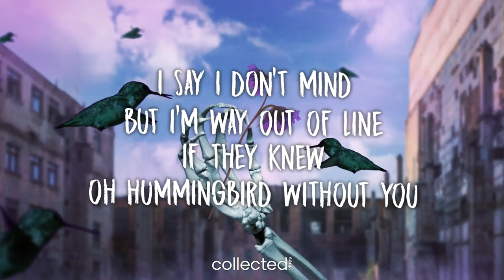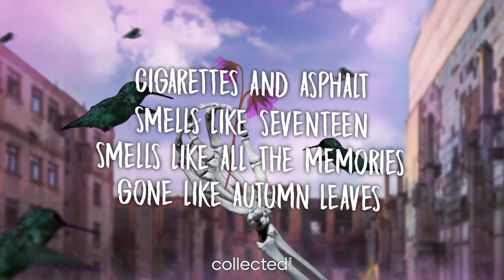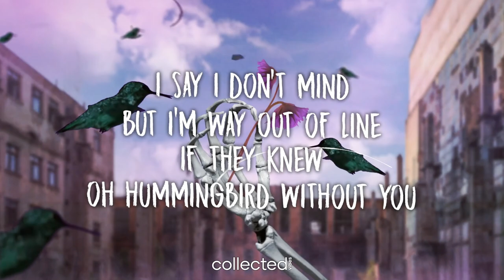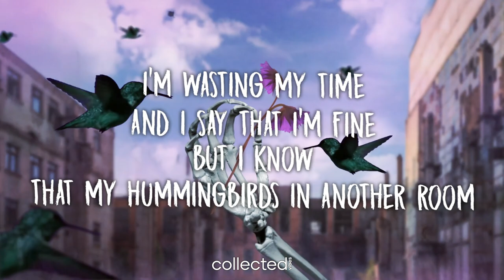Unlike Pluto - Hummingbird (Lyrics)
🔥 Download/Buy Link 🔥